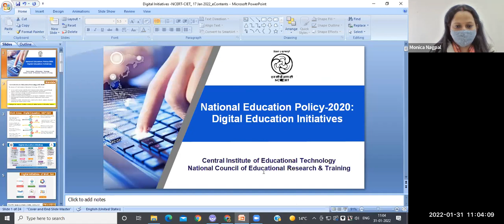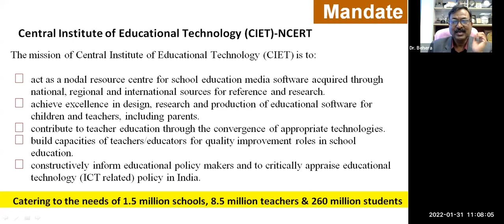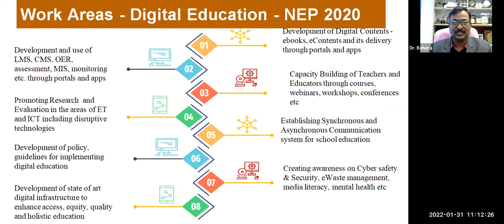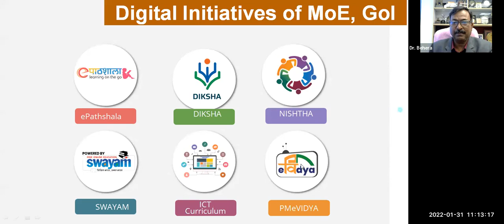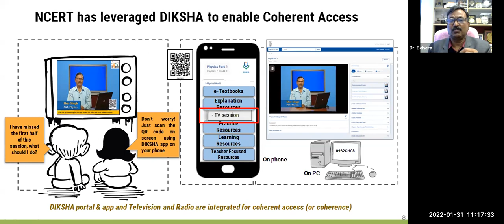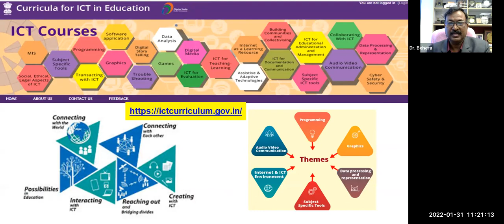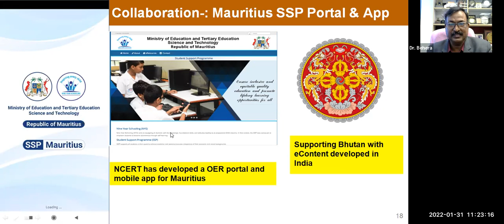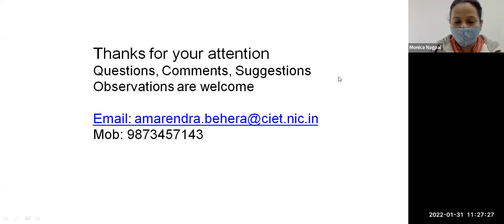ICT initiatives_Bilingual